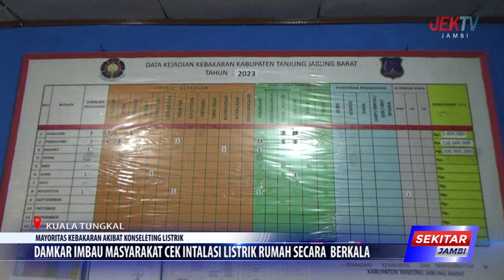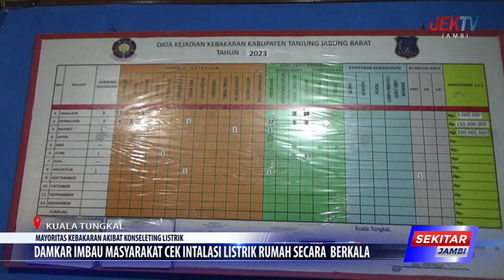MAYORITAS KEBAKARAN AKIBAT KONSELETING LISTRIK